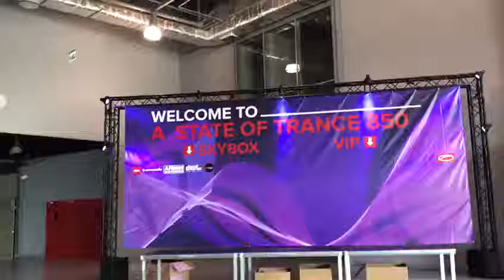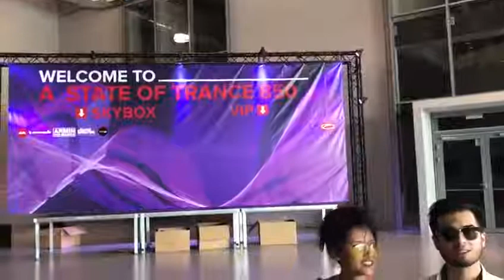Zagraniczni goście podczas ASOT 850 w Gliwicach!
[PL] Na nasze eventy przylatują ludzie z różnych zakątków świata, ale ludzie podczas A State Of Trance totalnie nas zaskoczyli swoją kreatywnością! Wyobraźcie sobie, że Usama i Tenzsin mieszkający w Toronto w Kanadzie jeszcze w poniedziałek nie mieli żadnego pojęcia, że w Gliwicach odbywa się ASOT. Sprawdzili jednak w sieci w jakich miejscach występuje Armin van Buuren, którego są wielkimi fanami i... postanowili kupić bilety na to wydarzenie. Kolejno przylecieli do Poznania, a następnie wypożyczyli auto w w tym mieście i przyjechali do Gliwic. Całą historię poznacie na poniższym filmie. Brawo dla tej pary! Już zaproponowaliśmy im zaproszenia na Sensation Poland 2018! :)

[ENG] People from different corners of the world come to our events, but people at A State Of Trance 850 totally surprised us with their creativity! Imagine that Usama and Tenzsin who lived in Toronto, Canada on Monday, had no idea that there was an ASOT in Gliwice. However, they have checked the network in which places Armin van Buuren appears, of which they are big fans and ... they decided to buy tickets for this event. Then they came to Poznań and then rented a car in this city and came to Gliwice. You will know the whole story in the following video. Well done for this couple! We've already offered them invitations to Sensation Poland 2018! :)